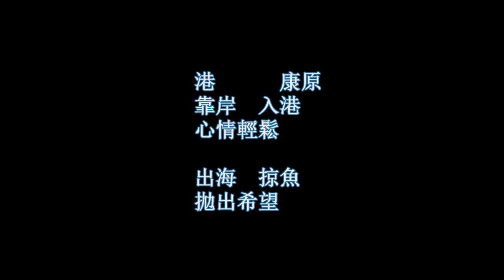希臘地景 台灣心情 港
【希臘地景 台灣心情 港 康原】此首台灣詩，是作者在克里特島港口看到船後的體悟。